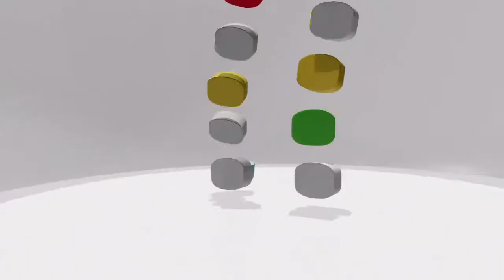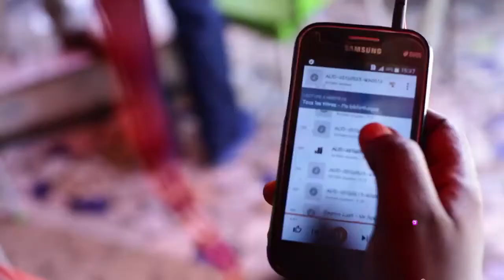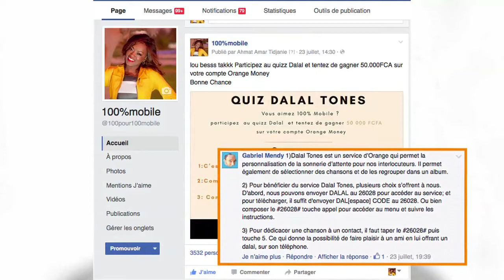100% mobile 37 (dossier allo Musik Playlist et Kmera)